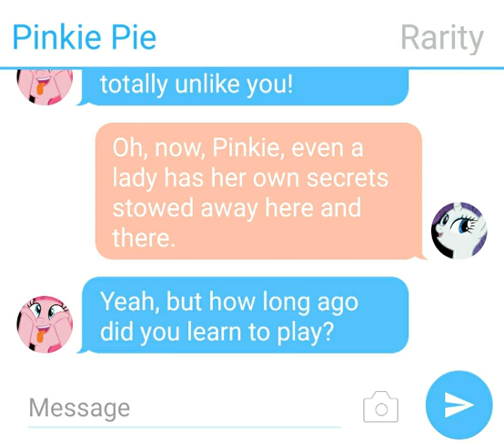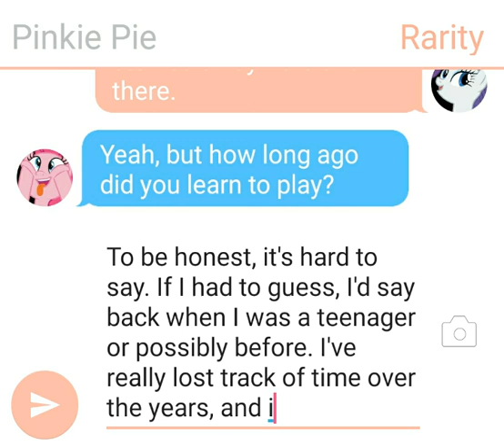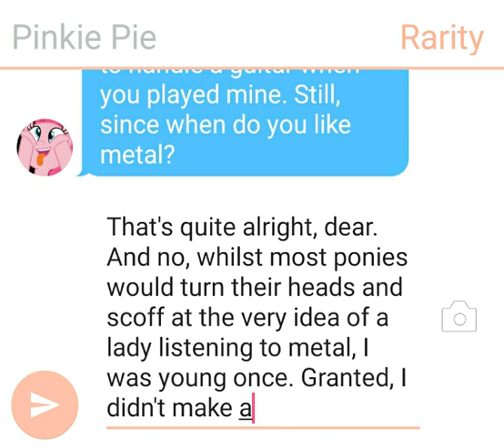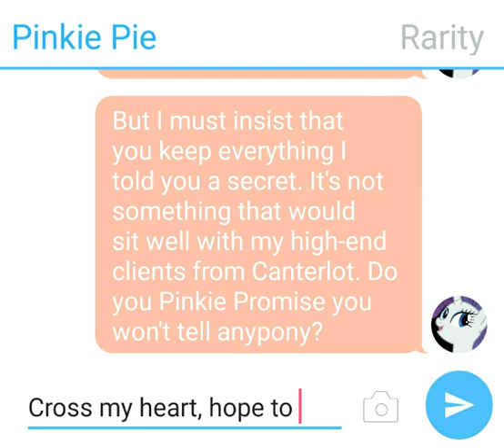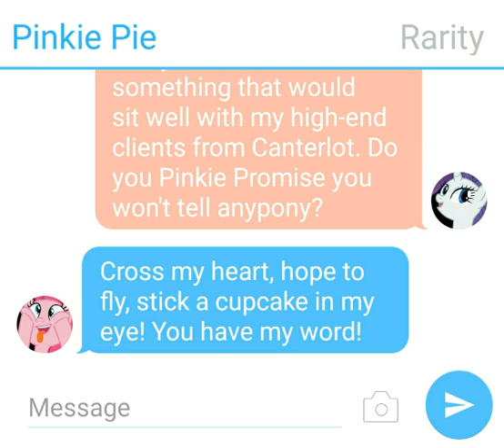MLP TextingStory - Pinkie Pie and Rarity - Of Guitars and Cutie Marks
From my story, The Lady, The Guitar and A Very Confused Pinkie Pie, this is a follow-up of sorts that continues Pinkie's line of curiosity as she asks Rarity about her passion and what drove her from pursuing her true dream.